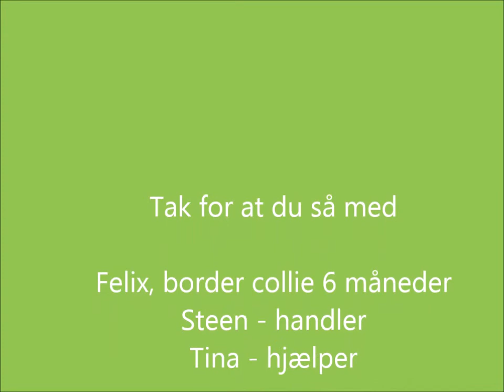4 januar 2015, Felix træner